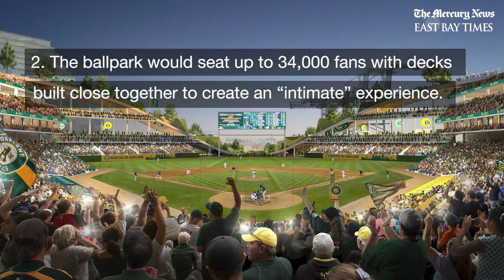5 facts about Oakland A's Howard Terminal ballpark plans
The Oakland Athletics announced plans to build a new ballpark at the Howard Terminal in Oakland. Here are five facts about the project that could open in 2023.

Video by Jane Tyska/Bay Area News Group

LET’S CONNECT
Mercury News